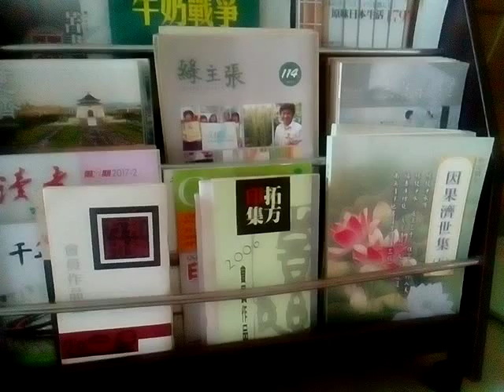VID 201812 新營祐安診所在長榮路南邊台糖鐵道旁正對著普憲禪寺是由中醫博士蔡先生親自為大眾服務的其子與媳婦都畢業於台大醫學院任職於台北國泰醫院